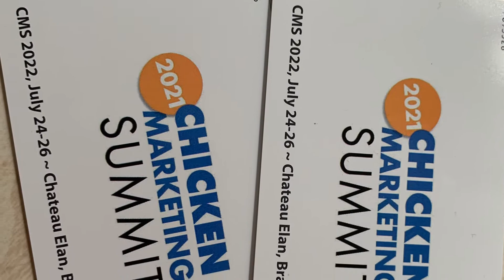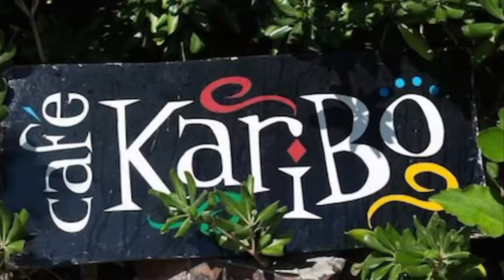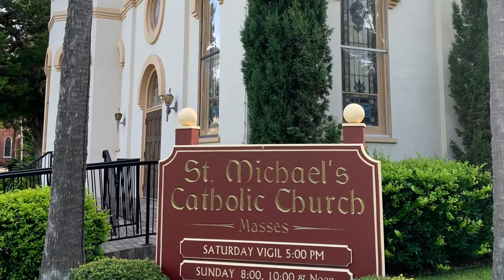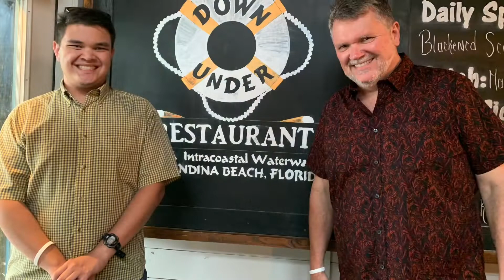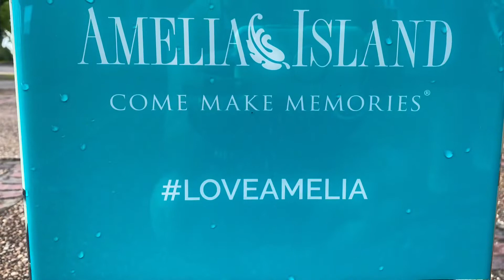The Coopers at Amelia Island, OMNI Resort, Florida, Summer 2021 (Music by Maroon 5: Girls Like You)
July 2021, Fernandina Beach Florida, Amelia Island. Music by Maroon 5: Girls Like You (No copy infringement intended). The Cooper family explores the island beach, water, resort, food, wildlife, road trees and peaceful and wondrous sceneries. Omni Resort was fabulous.